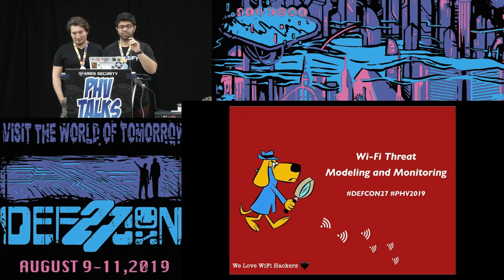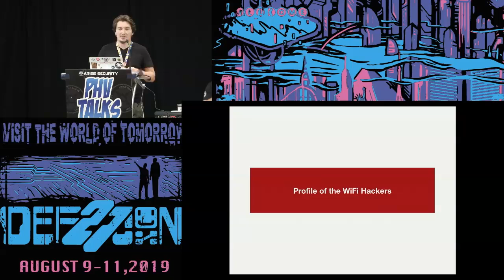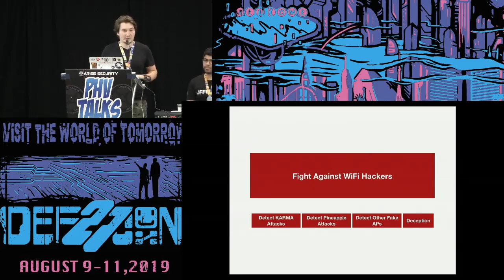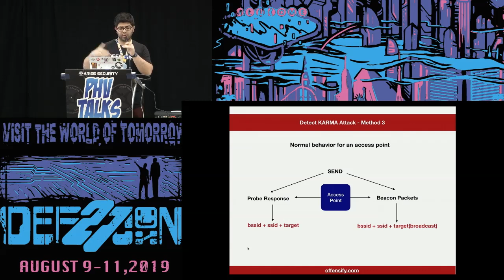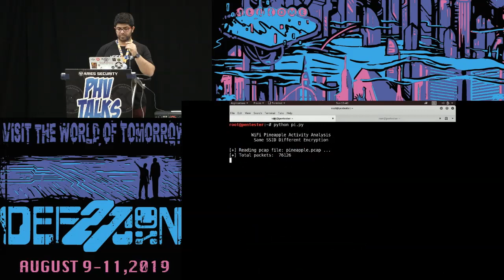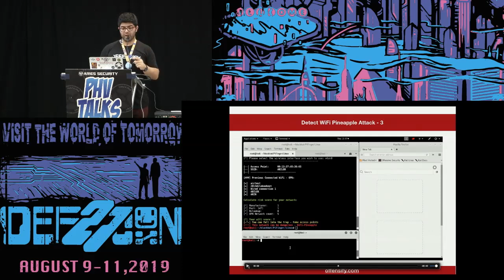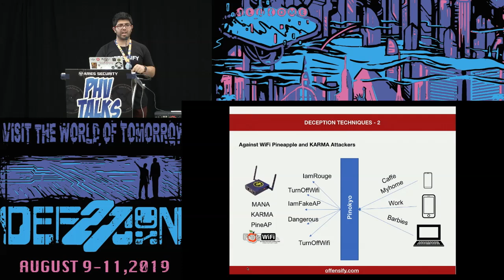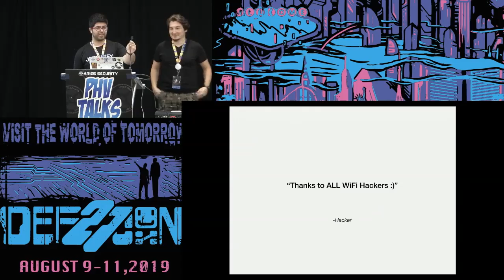Besim Altinok - Wi Fi Threat Modeling and Monitoring - DEF CON 27 Packet Hacking Village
With the widespread use of wireless Internet access, we see that the use of portable technologies is rapidly increasing. Increasing public networks and facilitating access to these networks have attracted the attention of attackers. Due to easy availability of mature honeypot creation tools, this attack is a slam dunk for even the most novice of Wi-Fi attackers. Enterprise security products have tried but failed to solve this problem with rule and lockdown based approaches. In this talk, we are going to tell a story experienced about Wi-Fi network attackers. We will practically demonstrate how using new detection and deception techniques we can make Wi-Fi clients and environmentally secure.

Besim Altinok (Twitter: @AltnokBesim) has been researching Wi-Fi security for over a decade. He created WiPi-Hunter project against Wi-Fi hackers. He is the author of a book on Wi-Fi security. Besim's work on wireless security has been published in ArkaKapi Magazine and others. He has also spoken at top conferences including BlackHat Europe, ASIA, Defcon, and others. Besim ALTINOK works currently at BARIKAT Internet Security in Turkey. Besim also founded Pentester Training project.

Can Kurnaz (Twitter: @0x43414e) is conducting penetration tests from internet and internal networks to web-based applications, network infrastructures, wireless devices, IoT devices and operational technology infrastructures such as ICS/SCADA systems and components.